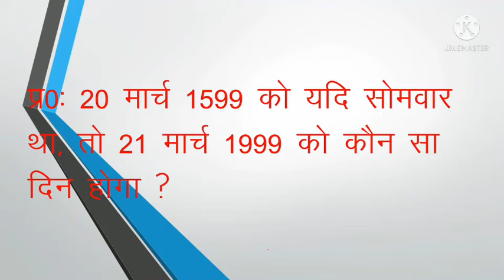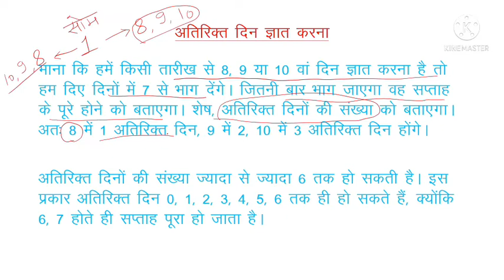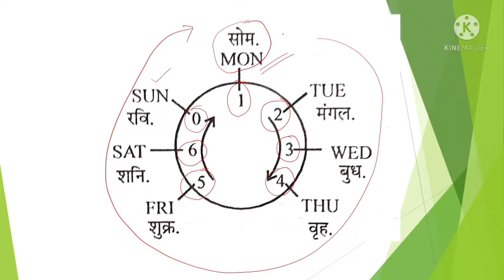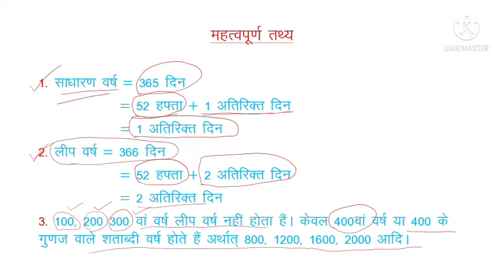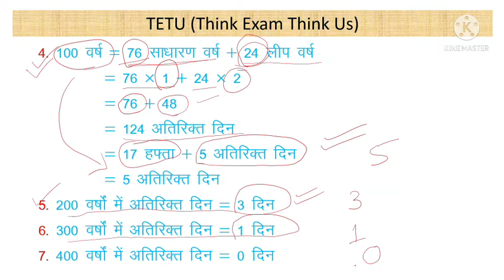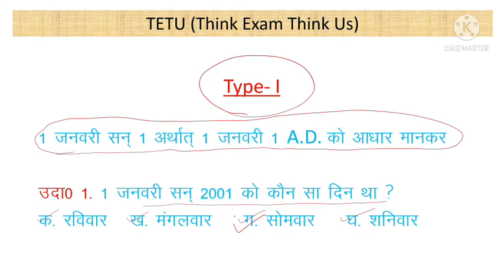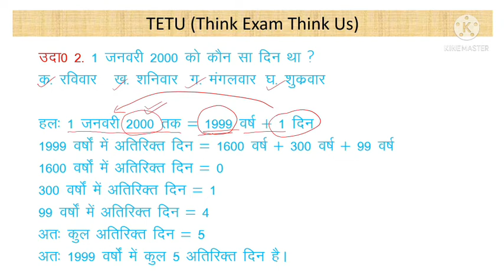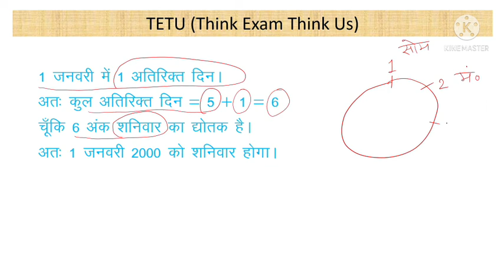Calender || Calendar Reasoning || Uttarakhand_PCS || Part 1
Bestnotestutorials.com
Calendar reasoning. In this class we will learn to find day for a given date.

calendar reasoning